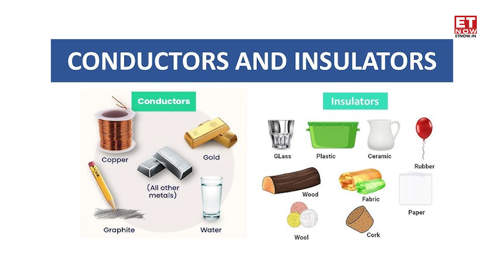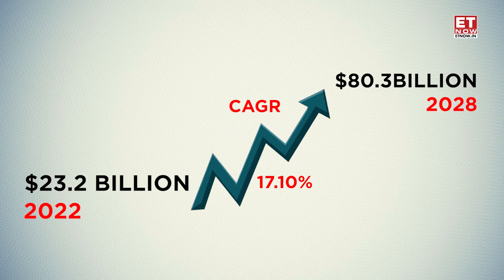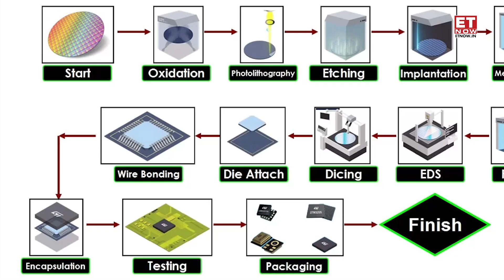Chip Boom: 1 Million Jobs In India's Thriving Semiconductor Industry? India Semiconductor Mission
As per the latest reports, India will generate over 1 million jobs in the semiconductor sector by 2026.
So what Is India's vision for semiconductor manufacturing? Who is currently the global leader in the sector and how does India's semiconductor industry currently look like? Let's dive into all these questions in this episode of India on the Rise with Gurpreet Rana.